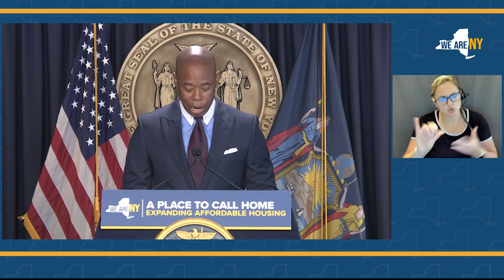Governor Hochul Signs Landmark Law Unlocking Underutilized Hotel Space for Affordable Housing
June 7, 2022 — New York, NY — Governor Hochul signed new legislation (S.4937C/A.6262B) to create more flexible rules for converting underutilized hotel space into permanent housing.